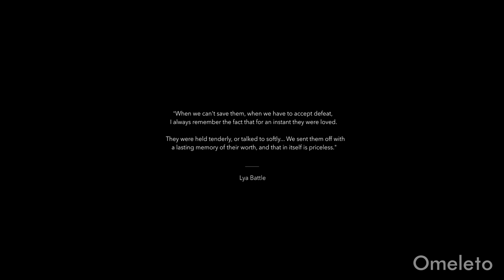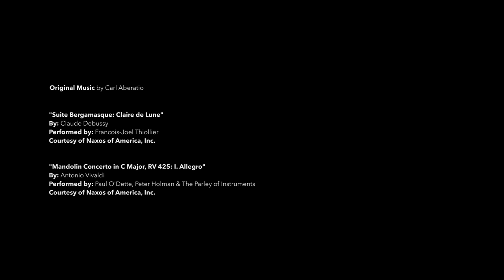LAND OF THE STRAYS | Omeleto Documentary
A woman gives stray dogs a chance.

LAND OF THE STRAYS is used with permission from Adrian Cicerone.

Lya Battle lives in the mountains of Costa Rica, where she has built a sanctuary for over 1,000 stray dogs. She offers a second chance to animals often forgotten by society, and hope for those who have yet to be found.

Director Adrian Cicerone's engaging documentary is a compassionate, inspiring portrait of a heroine with an intense sense of heart and mission, making a difference in her corner of the world.

Lya Battle has always loved dogs, and had a few rescue dogs of her own when she took in a special-needs stray named Diego. She cared for him, determined to give him a home until the end of his days.

Diego eventually recovered, but Lya's sense of mission was born, and she determined to give other strays a home and hope. Costa Rica has many stray dogs on the streets in need of care, and Lya wants to help as many of them as possible, with a focus on elderly and special needs dogs.

Eventually she and her husband's small home was overrun with animals, until she inherited a 146-acre farm that she named Territorio de Zaguates, which she turned into a no-kill sanctuary. Now she can take in hundreds of dogs, and has had as many as 900 dogs at the shelter.

Cicerone's short doc mixes footage, interviews and other media to capture what life at the Territorio is like, watching Lya in action with her herd of dogs. It's hard not to be touched by someone who emanates such a strong love for her fellow creatures, and Cicerone does an excellent job capturing Lya and her work without falling into maudlin sentimentality. The images and photography are thoughtful and beautifully crafted, and the film is superbly edited, telling the story with complexity and heart.

LAND OF THE STRAYS is well-crafted and constructed, and a compelling watch. In an often troubled world, it offers a glimpse into what one person is doing to make a difference -- and inspiration on how to find a sense of mission to guide and give meaning to life.